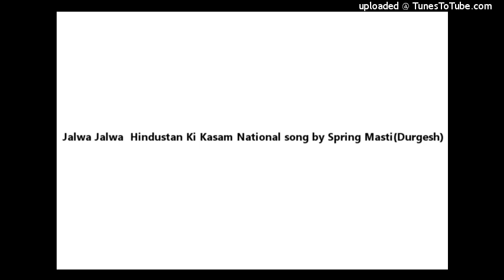Jalwa Jalwa Hindustan Ki Kasam National song by Spring Masti(Durgesh)